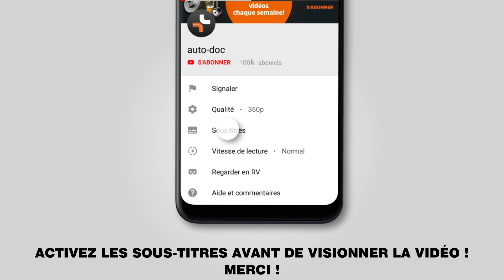Comment remplacer des disques de frein avant sur FORD FOCUS 2 (DA) [TUTORIEL AUTODOC]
Comment remplacer des disques de frein avant sur FORD FOCUS 2 (DA) 1.4 Berline 04.2005–en cours [TUTORIEL AUTODOC]

Les disques de frein FORD Focus C-Max (10.2003–03.2007) / VOLVO C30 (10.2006–12.2012) / VOLVO S40 II (MS) (04.2004–12.2012) / VOLVO V50 (MW) (04.2004–12.2012) / FORD Focus Mk2 Cabrio (DB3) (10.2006–09.2010) doivent être remplacées en suivant la même procédure, de manière générale.Cependant, il peut y avoir de légères différences en raison des spécificités de la conception de chaque véhicule.

🔝 Le meilleures marques fabriquant un disques de frein: RIDEX, BREMBO, STARK, ATE, FEBI BILSTEIN

🛠️ Les outils que vous devez remplacer disques de frein avant:
- brosse métallique
- aérosol WD-40
- nettoyant freins
- porte-taraud
- clé à cliquet
- clé dynamométrique
- repousse piston pour étrier de frein
- maillet en caoutchouc
- pied-de-biche

► Comment remplacer des disques de frein avant et plaquettes de frein avant sur une FORD FOCUS 2